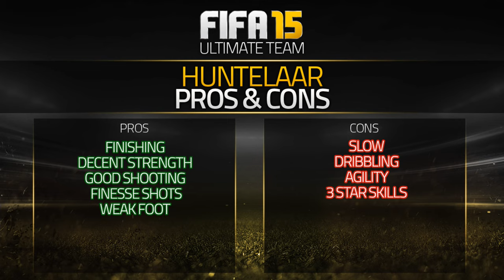FIFA 15 IF HUNTELAAR 85 Player Review & In Game Stats Ultimate Team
FIFA 15 if huntelaar 85 in game stats and player review for Ultimate Team.

A review of 85 inform klaas jan huntelaar in FIFA 15 Ultimate Team. The st is from netherlands is he good enough? Lets find out